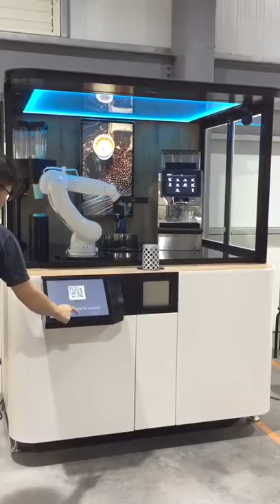Robotics Coffee Shop - Consumers F&B Retail Robotics Solution